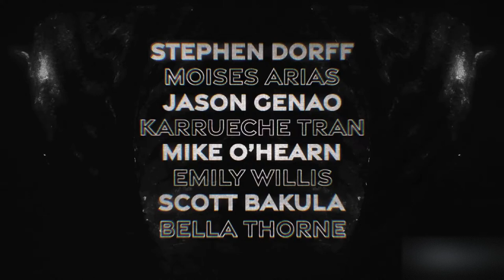Divinity - Exclusive Trailer (2023) Stephen Dorff, Scott Bakula, Bella Thorne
Utopia, Sumerian and executive producer Steven Soderbergh present Divinity, a film from writer-director-producer Eddie Alcazar. Set in an otherworldly human existence, scientist Sterling Pierce (Scott Bakula) dedicated his life to the quest for immortality, slowly creating the building blocks of a groundbreaking serum named “Divinity.” Jaxxon Pierce (Stephen Dorff), his son, now controls and manufactures his father’s once-benevolent dream. Society on this barren planet has been entirely perverted by the supremacy of the drug, whose true origins are shrouded in mystery. Two mysterious brothers (Moises Arias and Jason Genao) arrive with a plan to abduct the mogul, and with the help of a seductive woman named Nikita (Karrueche Tran), they will be set on a path hurtling toward true immortality. Divinity opens in theaters October 13.